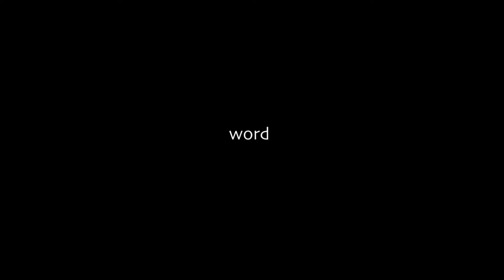Rayman 2 PS1- Rocket Chicken Away! (P4)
And we’re off! With first Mask in hand, Rayman continues his journey, this time venturing forth for the second Mask. The situation turns serious however, when Rayman finds old friend Clark, sick and injured within the Menhir Hills…